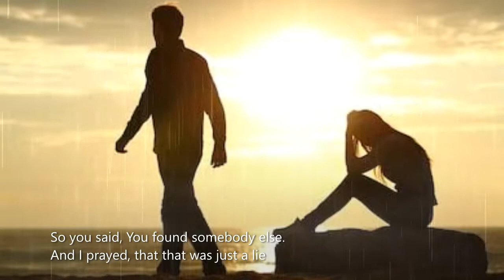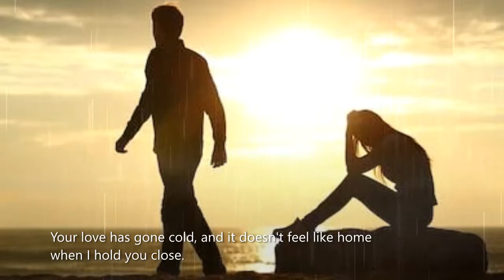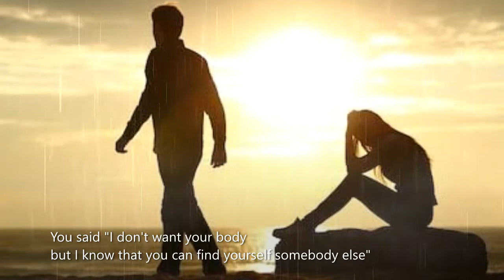Somebody Else - Ebony Day (break up version) lyric video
All image and the song credits to its right and lawful owner.